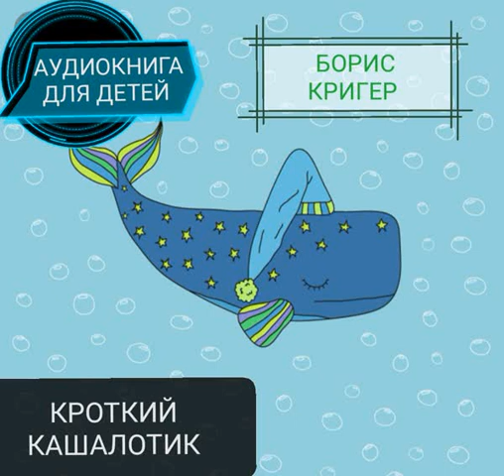КРОТКИЙ КАШАЛОТИК. ДЕТСКАЯ АУДИОКНИЖКА БОРИСА КРИГЕРА